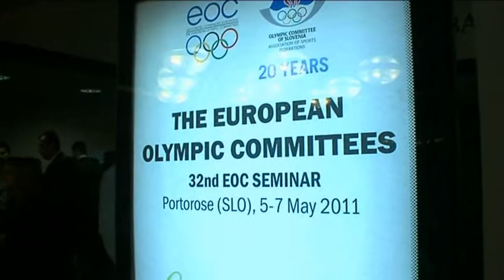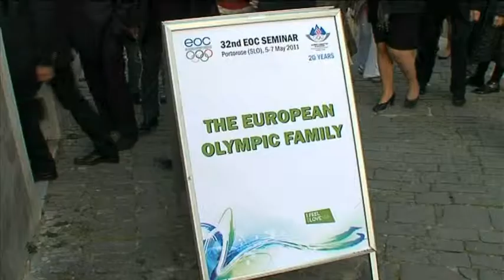32. EOC seminar Portoroz